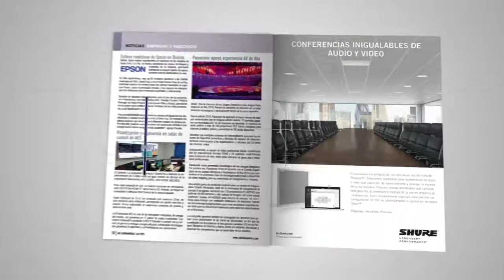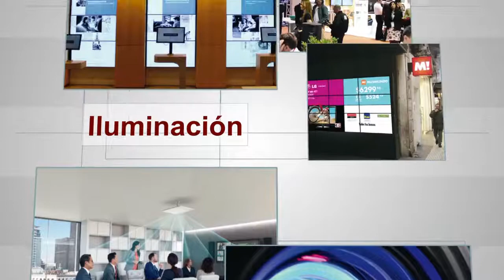Entrevista: José Luis Rodríguez de Epson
Entrevista con José Luis Rodríguez de Epson desde TecnoMultimedia InfoComm Colombia 2018